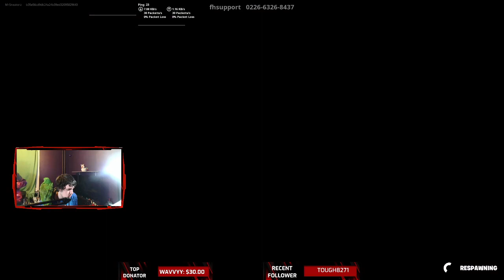I played deathrun in fortnite